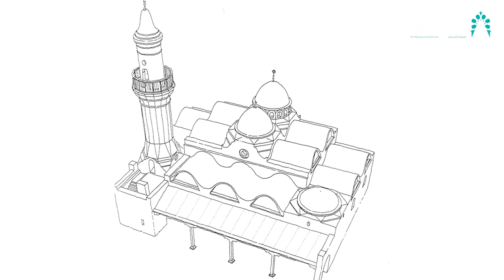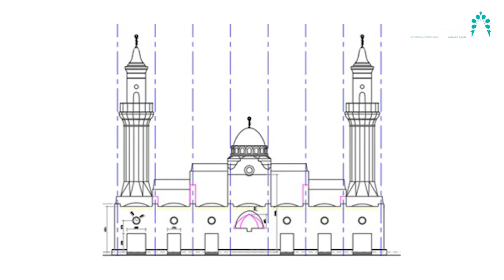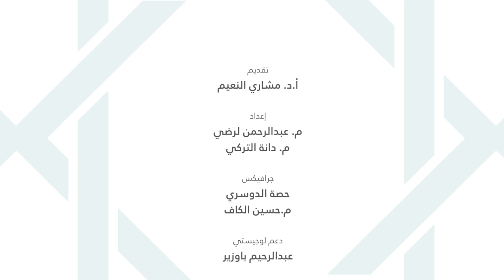A World of Mosques (05) | Ash Shaliheen Mosque (Abdel Wahid El Wakil and neo-localism)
مبادرة من جائزة عبداللطيف الفوزان لعمارة المساجد يتم فيه مناقشة مجموعة من مساجد القائمة الطويلة للدورة الرابعة من الناحية المعمارية والجمالية والإبداعية

تقديم
أ.د. مشاري النعيم

إعداد
م.عبدالرحمن لرضي
م. دانه التركي

جرافيكس
حصة الدوسري
م. حسين الكاف

دعم لوجستي
عبدالرحيم باوزير

تصوير واخراج
م. حسين الكاف